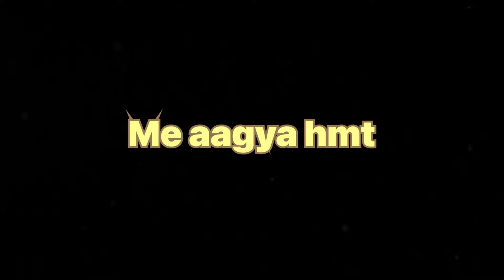Bomb ke sath cricket 🏏😱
Dazzler poison bom ke sath cricket 🏏😱